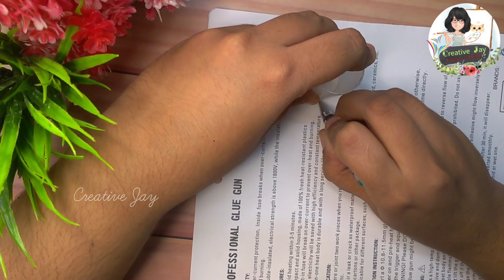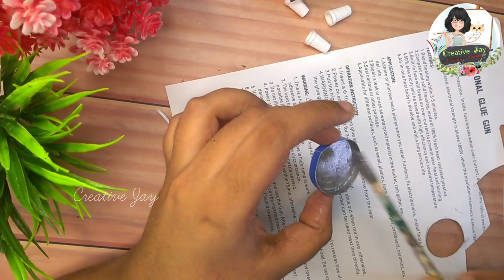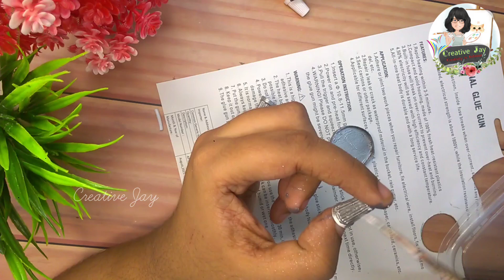DIY miniature Tea dispenser with waste| Creative Jay|tiny| barbie accessories | best out of waste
haii guys,
today i am going to show you how to make a miniature tea dispenser out of waste.plz check it out :)

needed materials,
1 waste materials of your choice
2 fevicol all fix glue
3 fevibond glue
4 a knife and scissor
5 silver colour acrylic paint and silver dust.
6 black, and crimson acrylic paints.

1. how to make doll house miniatures
2. how to make a miniature teapot with waste materials
3. best out of waste crafts malayalam
4. diy barbie doll accesories with waste materials